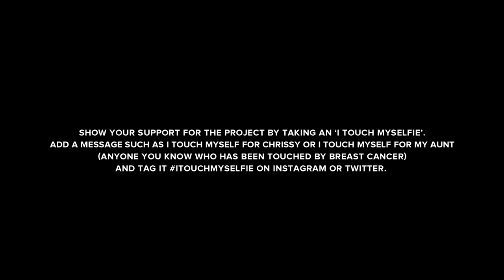'I Touch Myselfie' for Breast Cancer Detection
Chrissy wants you to touch yourself for early breast cancer detection.
Show your support for the project by taking an 'I Touch Myselfie' and tag it itouchmyselfie on Instagram or Twitter.